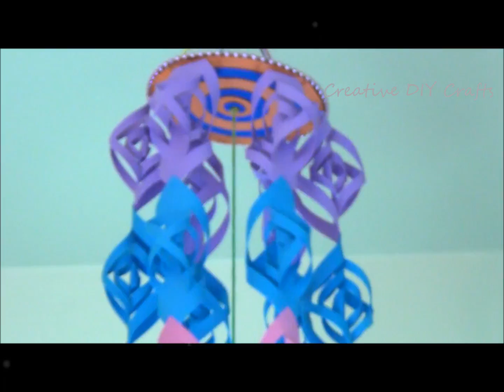Foam Paper Wall Hanging | DIY Wind Chime | Easy Wall Hanging Decorations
Foam Paper Wall Hanging | DIY Wind Chime | Easy Crafts